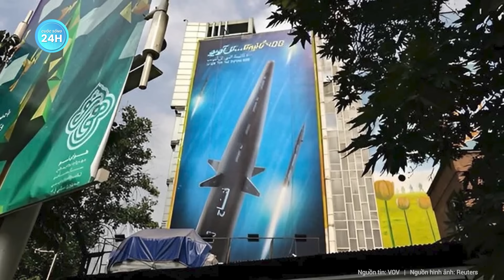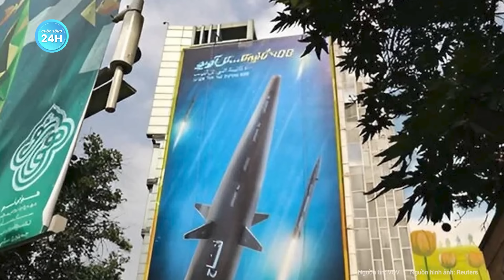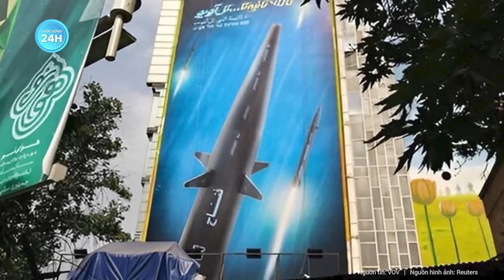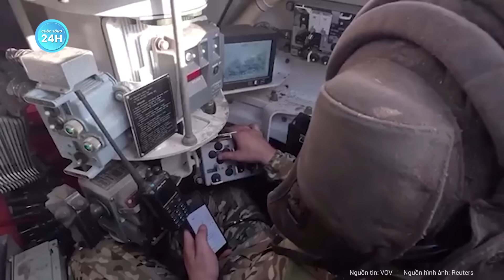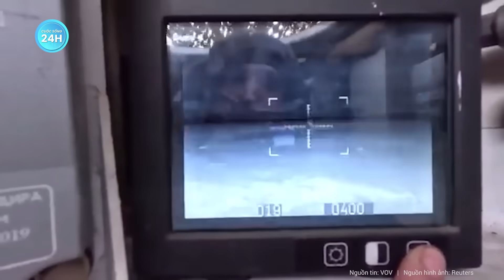Iran lại khiến thế giới hồi hộp khi tung một loại vũ khí cực kỳ nguy hiểm | Cuộc sống 24h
Xung đột Israel Hamas | Iran lại khiến thế giới hồi hộp khi tung một loại vũ khí cực kỳ nguy hiểm
Tên lửa siêu thanh mới nhất của Iran, Fattah-2, được cho là sử dụng công nghệ mà rất ít quốc gia trên thế giới sở hữu.